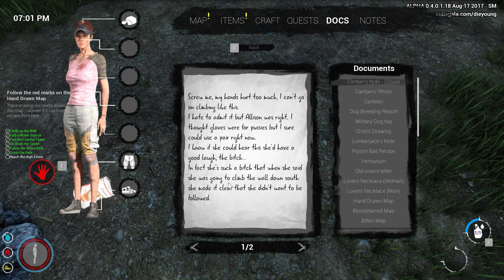Die Young Early Access Gameplay Part 15 - STONE PILLARS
DIE YOUNG is an open world, dynamic exploration-survival experience presented in first-person perspective.
The game is currently under alpha development.

As a young girl, you find yourself trapped on a dazzling yet mysterious island on the Mediterranean Sea, inhabited by an enigmatic rural community. You have no knowledge of who kidnapped you or why.

The ultimate goal is to find a way to escape.

Your only weapons: your physical skills.
Run, jump, climb and leave your enemies behind.

Explore the island and find out more about its suspicious dwellers, ancient ruins, dark mines and caves.

Search for water, items and equipment that can help you survive the nightmare.
Uncover the awful truth behind the quiet, bucolic life of the island.

GENERE: Open-World Survival
PLATFORMS: PC, PS4, Xbox One

Intro music is cut from "Hero Theme" by MK2
Outro music is cut from "Bomber" by Riot